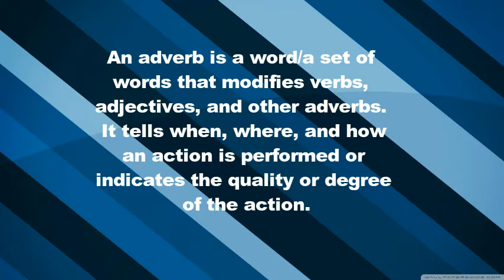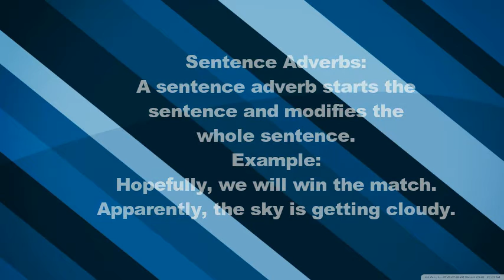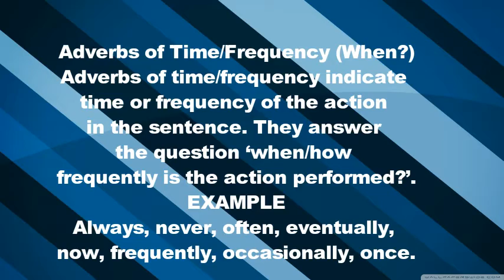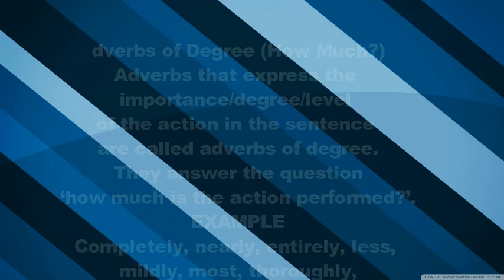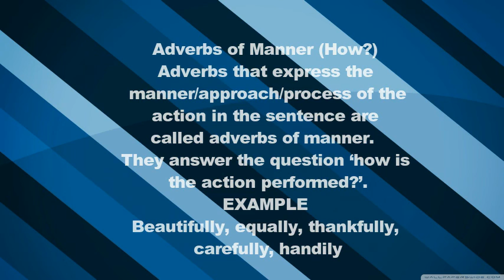Adverb and it's